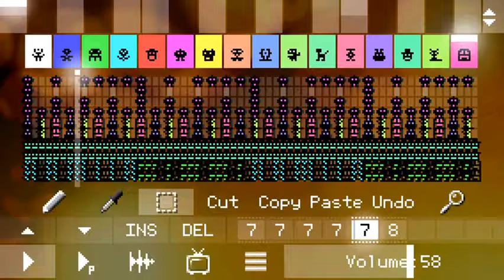Sparta The End ST Base